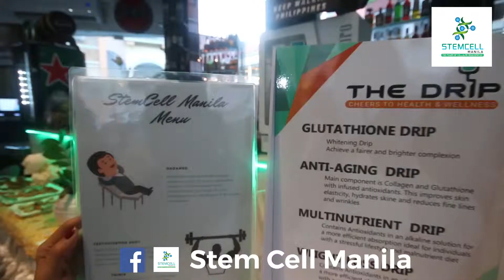STEM CELL MANILA Drip Party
Hi Kups!

Wanna know my secret and TheBeautyintheDrip Experience?
So here's my experience.

Me and My Blogger friend went to the TheDripParty and tried their I.V. Gluta Drip at Venice Grand Canal.

At first, I don't feel anything (painless). Parang simple gluta drip lang, but when I tried it again I felt the sudden change that I'm more stronger and active. It gives me freshness and adrenaline rush to lift heavy weights again. (HAHAHA)

As you know me guys for having an active lifestyle. I go to the gym 5 times a week, a full time social media specialist, vlogger & Traveller. Sometimes I get tired. Pero, wala naman akong choice HAHAHAHA JK. This TheDrip really helped me be more active and healthier at the same time.

SO SINCE SHARING is CARING. Just follow the mechanics;

2. Like this video and Tag 3 friends

The Power of Skin Cell Regeneration. Keep ourselves beautiful inside and out! :)